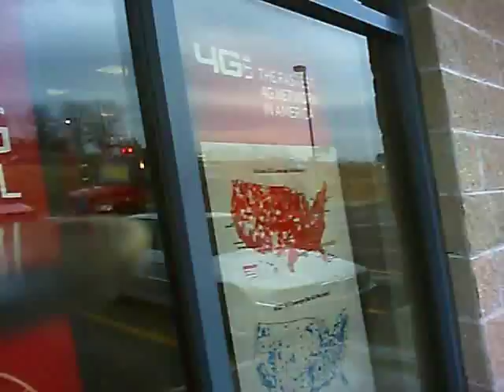SMOKE IN A BUSINESS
WPFD responds to a report of smoke in a business. We found on scene that the smoke was coming from the ductwork, caused by a locked up fan motor.